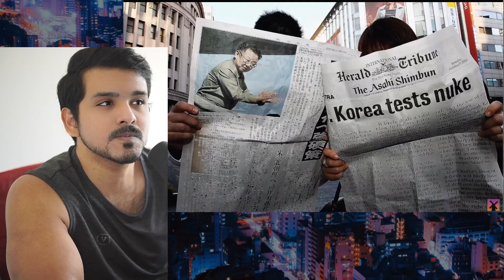Why North Korea is Preparing to Attack Ukraine Next by RealLifeLore